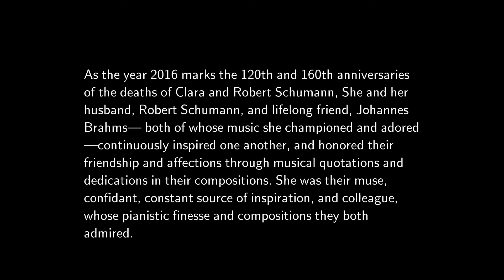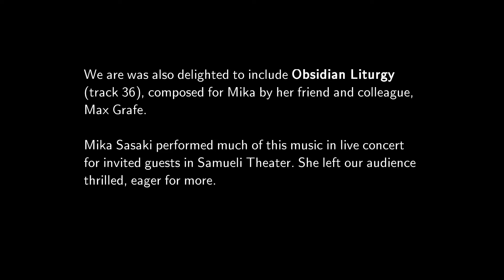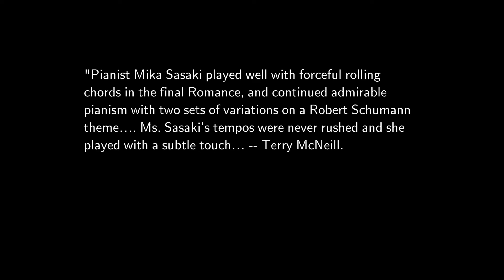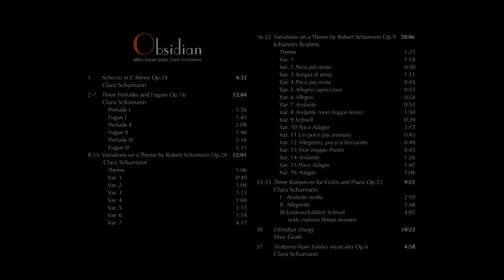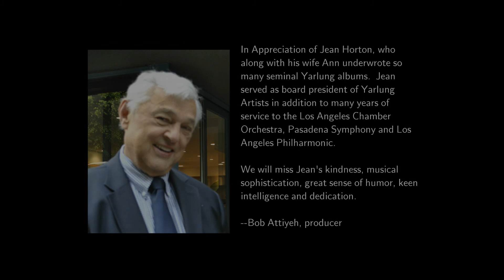Obsidian: Mika Sasaki Plays Clara Schumann YAR52635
Learn more about Mika Saski's tribute to Clara Schumann on the Yarlung Record's

This album celebrates Clara Schumann, her music, and the intricate artistic circle of musicians who surrounded her. Clara Schumann’s superb musicianship and pianistic genius are demonstrated in the exquisite works recorded in this album. Her legacy lives on through these works, and through the strong influence she had on her musical family.

"Pianist Mika Sasaki played well with forceful rolling chords in the final Romance, and continued admirable pianism with two sets of variations on a Robert Schumann theme…. Ms. Sasaki’s tempos were never rushed and she played with a subtle touch…"
-- Terry McNeill